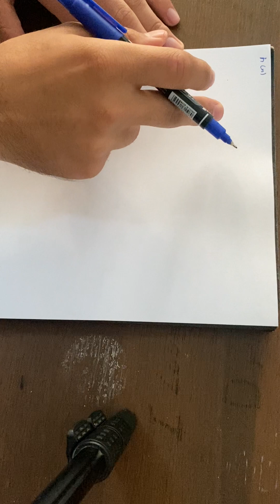CH.2 PART.2 DSP تقوية معالجة رقمية للإشارة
يمكنكم متابعة جديدنا عن طريق مجموعة فريق سبارك على الفيسبوك (طلاب البور و الاتصالات البوليتكنك) عن طريق الرابط التالي :